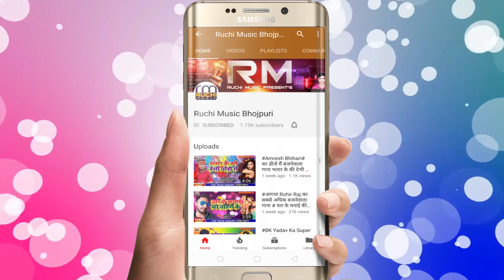Hira Lal Ka Dj Remix Songs#भौजिये के लेके फरार हो गईल Bhojiye Ke Leke Farar Ho Gail 2019